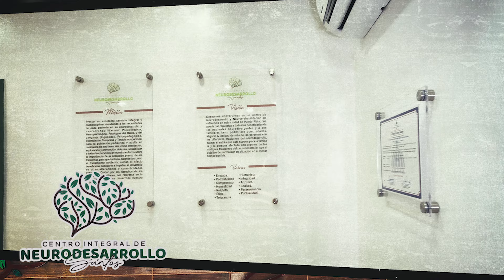Centro integral de Neurodesarrollo Santos, creado para ayudarte a vivir mejor en Puerto Plata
Centro Integral de Neurodesarrollo Santos somos una institución privada, laboramos de las manos de un equipo de profesionales competentes, realizamos evaluaciones, diagnósticos y seguimiento terapéutico en los distintos trastornos del neurodesarrollo: autismo, déficit de atención y necesidades específicas del aprendizaje. Además, en adultos, alteraciones emocionales, conflictos familiares y problemas de pareja.
Visítanos
Estamos ubicados en la urbanización atlántica calle Federico García Godoy #20, puerto plata.
Con el 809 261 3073
Centro integral de Neurodesarrollo Santos, creado para ayudarte a vivir mejor